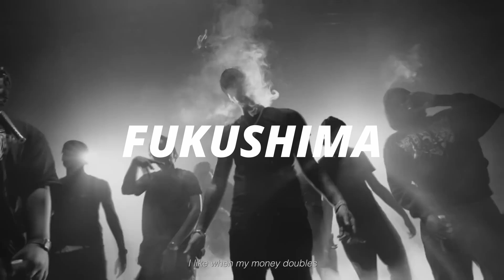(FREE) Freeze Corleone Type Beat "FUKUSHIMA"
149 BPM

⚠️ The free version of this beat is available for non-profit, evaluation purposes only. This means YouTube or Soundcloud use with NO monetization. The free version of this beat is NOT available for streaming services such as Spotify or Apple Music. Also if you are using this beat you must credit me in the title (Prod by Mido ).

⚠️ La version gratuite de ce beat est disponible uniquement à des fins d'évaluation et sans but lucratif. Cela signifie une utilisation sur YouTube ou Soundcloud sans aucune monétisation. La version gratuite de ce beat n'est PAS disponible pour les services de streaming tels que Spotify ou Apple Music. De plus, si vous utilisez ce beat, vous devez me créditer dans le titre (Prod by Mido ).